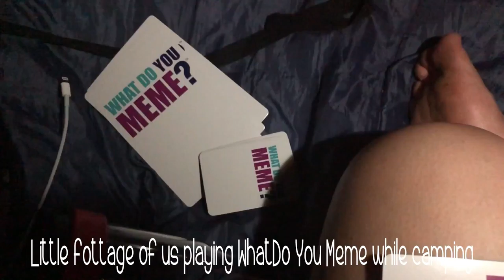Butterfly Center Vlog | Camping | StephanieEdith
Hey guys so today i bring you a new vlog its all about me and my friends camping out in a butterfly center. It was so awesome and so much fun we saw so many cool animals. Thank you guys so much for watching love you guys and ill catch you in my next video.